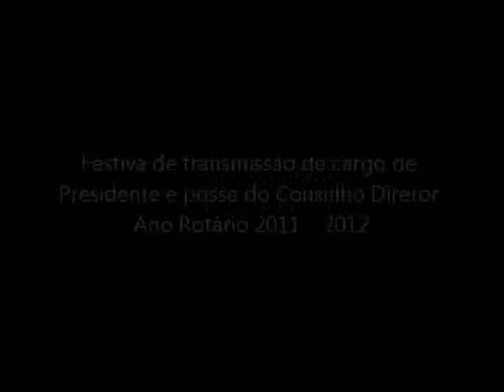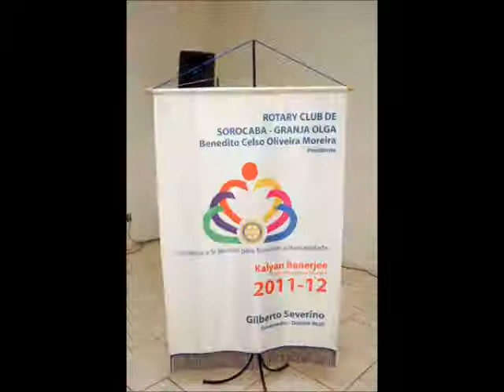Festiva de transmissão do cargo de presidente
Como os bons líderes se alternam democraticamente

Rotary Club Sorocaba «Granja Olga» formaliza em sessão solene, alternância de presidentes.
22/06/2011   fotos: Bruno Modesto/Enedir Gonçalves Dias Michellin

Ao final de uma gestão repleta de ações e movimentos em prol da beneficência, despede-se da presidência, Roberto Roberti, transmitindo o cargo ao seu sucessor, Benedito «Celso» Oliveira Moreira.

Roberti completou seu mandato atingindo todas as metas estabelecidas. Não deixou de agradecer a todos os membros que compõem o clube.

A festiva de posse ocorreu a partir das 20:00 hs. do dia 18 pp., no interior do restaurante «Bom Petisco», num luxuoso salão localizado à Rua da Penha, 1025 - Sorocaba/SP.

Personalidades ilustres e membros de vários clubes do Distrito 4620 compareceram à solenidade, dando prestígio às formalidades de praxe.

A apresentação da mesa da presidência, seguida por convidados e visitantes da reunião foi feita pelo diretor de protocolo, Luiz Carlos Manfrin Junior, após a realização do Hino Nacional e a saudação de todos, junto ao Pavilhão Nacional e as bandeiras da Panóplia. A mesa estava assim constituída:
Roberto Roberti -- past presidente (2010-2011) - Rotary Club Sorocaba Granja Olga; Benedito «Celso» Oliveira Moreira - presidente eleito (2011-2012) - Rotary Club Sorocaba Granja Olga, e esposa, Terezinha Aparecida Costa Moreira; Valdemir Forti -- governador (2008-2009) -- Distrito 4620 - Rotary Club São Roque; Luiz Antonio Machado Werneck -- governador eleito (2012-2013) - Distrito 4620 - Rotary Club Itapeva; Luiz Fernando Alves -- representante do governador Gilberto Severino -- (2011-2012) -- Distrito 4620 - RC Sorocaba Arte Nossa; Eduardo Miyamoto -- representante do presidente da REPRESE - presidente eleito (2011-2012) -- RCS Norte; Cesar Martire -- governador assistente (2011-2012) -- Distrito 4620 -- Rotary Club Sorocaba Granja Olga; Carlos Sálvio Neto -- presidente fundador do Rotary Club Sorocaba Granja Olga (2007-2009); Nivaldo Antonio Menegassi -- presidente eleito (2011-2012) -- Rotary Club Salto Moutonnée.

Encerrada a apresentação, Roberto Roberti convida o novo presidente para a troca dos distintivos e oferece flores à sua esposa Terezinha. Seguiu-se então, o ritual com a entrada do banner da nova gestão (com música) pelo companheiro de clube, João Paulo Rolim Marques, com o lema rotário 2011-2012: «Conheça a si mesmo para envolver a humanidade».

Após a troca de lugares na presidência, Benedito «Celso» Oliveira Moreira dá a sua primeira badalada no sino do clube e convida Roberti para receber uma representação do Sino Rotário como gratidão pelo belíssimo trabalho realizado como Presidente do Ano Rotário 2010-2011. O novo presidente faz um discurso entusiástico em que revela os ideais rotários e solicita ao diretor de protocolo que nomeie a diretoria da gestão 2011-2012 para a colocação dos respectivos distintivos na lapela, como segue abaixo:
Lilian Martire -- vice presidente, presidente da Comissão Administração e presidente eleita ano rotário 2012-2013; Bárbara Priscila dos Santos -- secretária; José Agripino Lucena -- tesoureiro; Solange Oliveira Ávila Giannini -- protocolo; João Paulo Rolim Marques -- presidente da Comissão Desenvolvimento do Quadro Associativo; João Carlos Capotorto -- presidente da Comissão Imagem Pública; Fábio Magalhães - presidente da Comissão Projetos Humanitários; Enedir Gonçalves Dias Michellin -- presidente da Comissão Fundação Rotária.

Celso aproveita o ensejo com a solenidade de posse de dois novos companheiros, para alegria de todo presidente recém-empossado. São eles: Marcelo da Silva Fortunato e Joelma de Faria Montera.

Foram convidados para subir à tribuna o companheiro Luiz Fernando Alves, assistente de governador e representante do governador, para transmitir a mensagem do governador Gilberto Severino e o governador do Distrito 4620 ano rotário 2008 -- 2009, Valdimir Forti (o nosso governador KIKO), para fazer uso da palavra.

Ao final do cerimonial, Celso agradeceu a presença dos componentes da mesa presidencial, que em sua companhia dirigiram os trabalhos da reunião festiva e aos demais companheiros e visitantes, que voluntariamente prestigiaram o evento, saudando em pé o Pavilhão Nacional e as Bandeiras da Panóplia.

A reunião foi contemplada com um jantar maravilhoso, reinando no local um ambiente amabilíssimo com muita amizade e companheirismo, identidade presente no universo de um milhão e duzentas mil pessoas que integram a rede rotária mundial.

Agradecimentos:
Barcelona Eventos Foto e Vídeo
Fotógrafo: Bruno Modesto